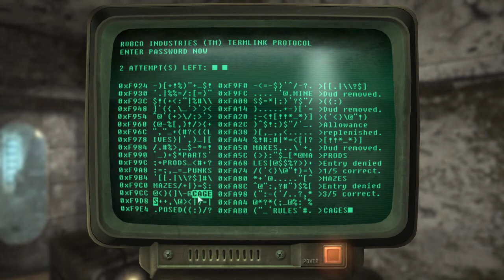Fallout 3 - Playthrough - Part 9 - Finding GNR